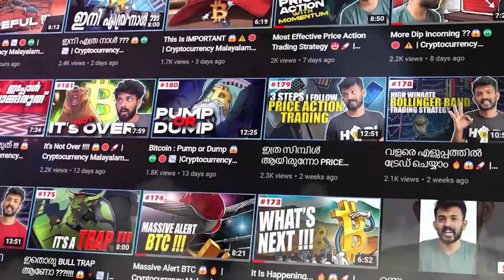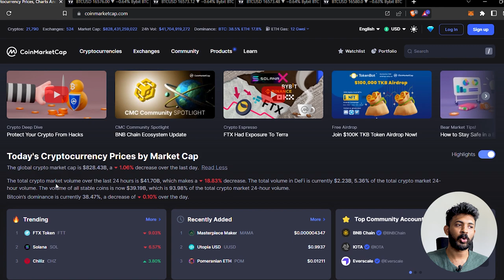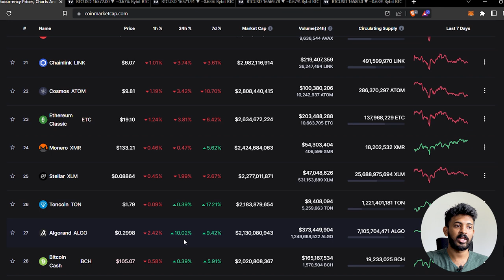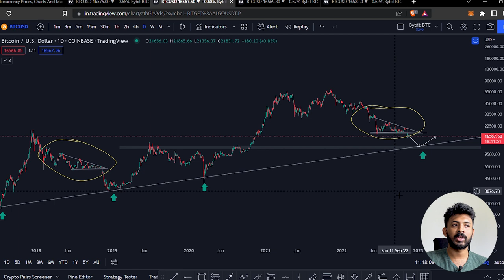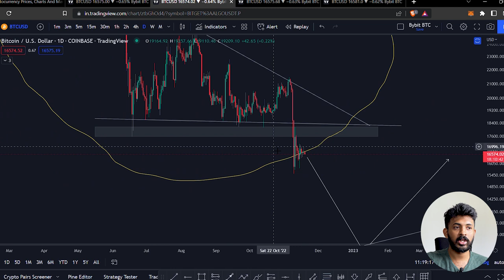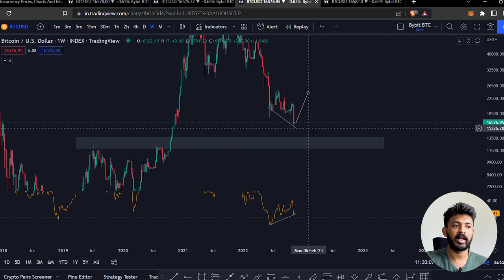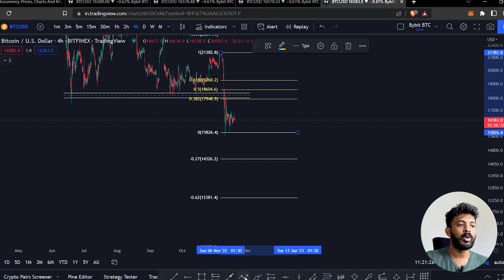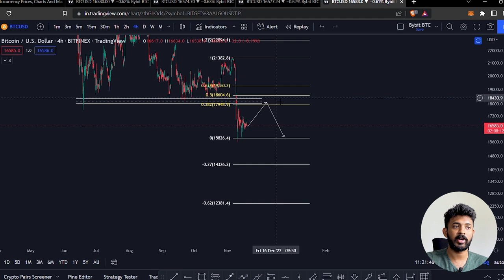വാങ്ങാൻ വരട്ടെ !!! More Pain ??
Just Started A Telegram & Discord Groups For Sharing My Trades !